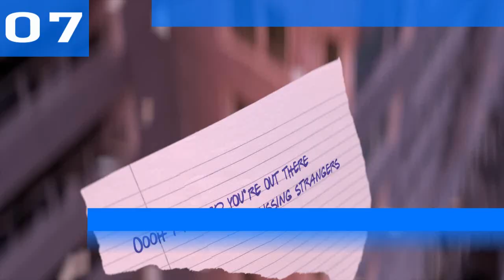Belgium Top 10 Single Charts | 16.09.2023 | ChartExpress